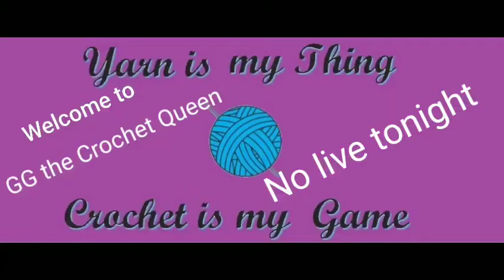No Live Tonight